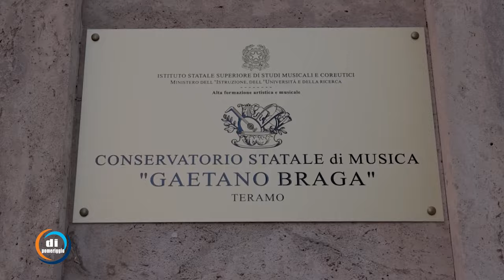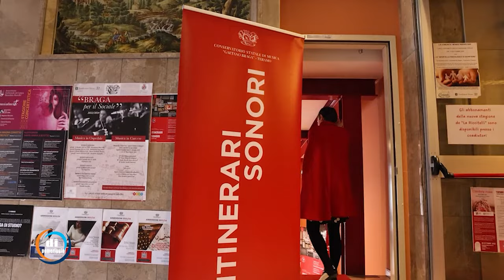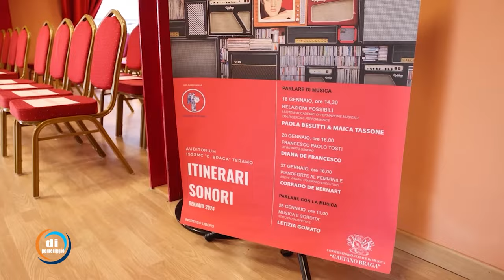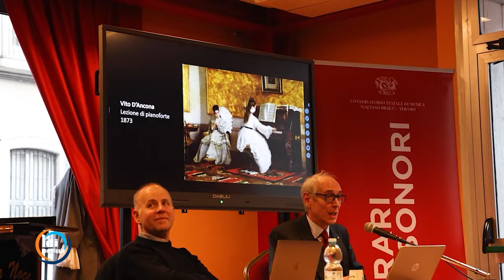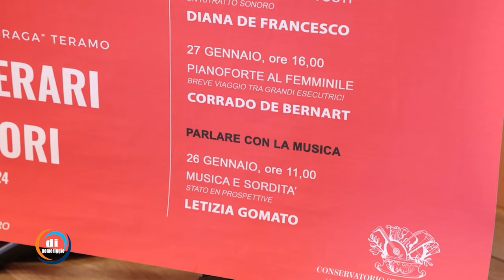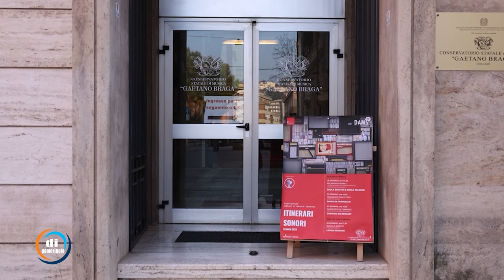Conservatorio Braga Teramo - 'Itinerari sonori'